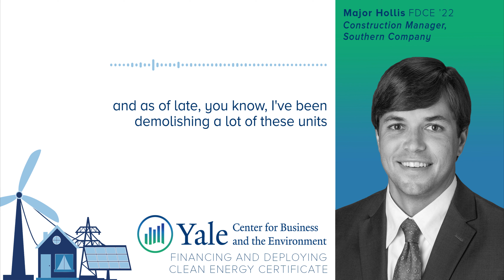Major Hollis (FDCE '22) on how the FDCE Program expanded his knowledge base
Major Hollis, a participant in our 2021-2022 cohort, talks about how the Financing and Deploying Certificate Program has helped him to round out his knowledge base.